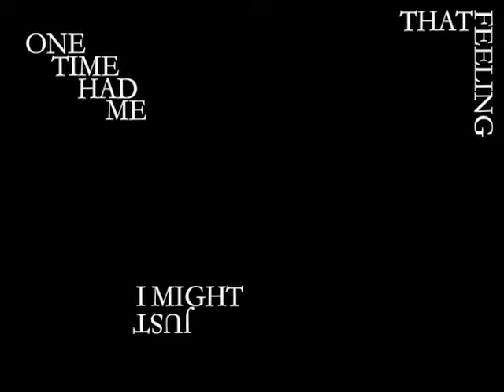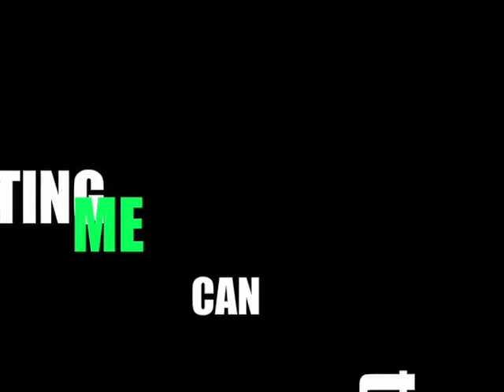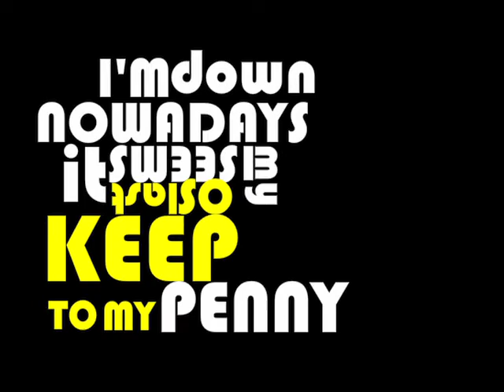IN DUE TIME FINAL PROJECT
ART 310 FINAL PROJECT

J.NATHAN VERSES
DA YOUNGFELLAS HOOK
BRAVESTAR PRODUCING